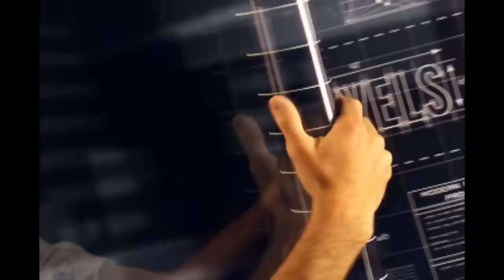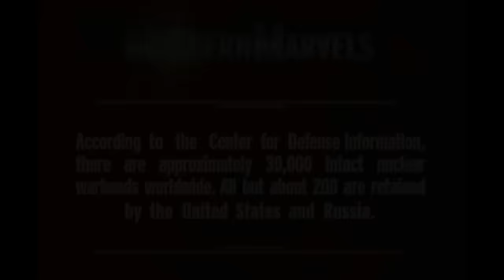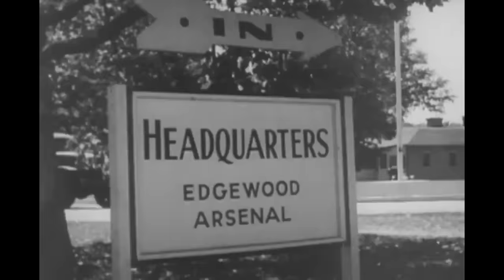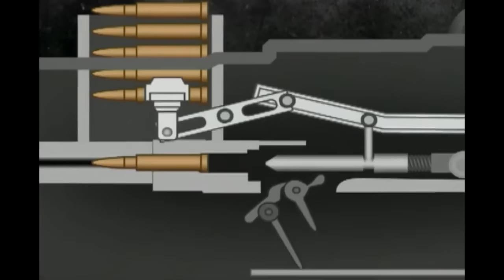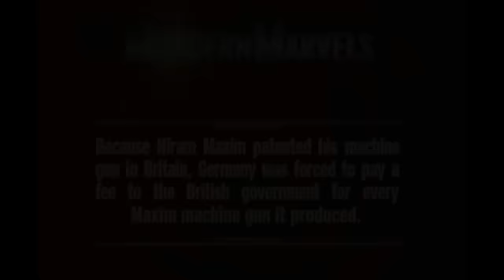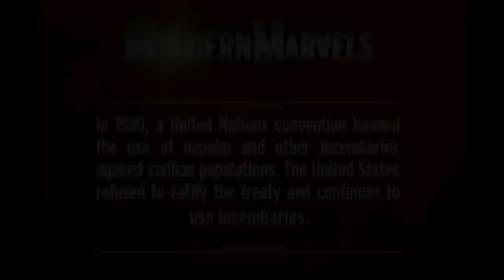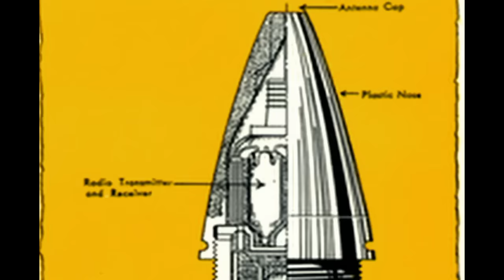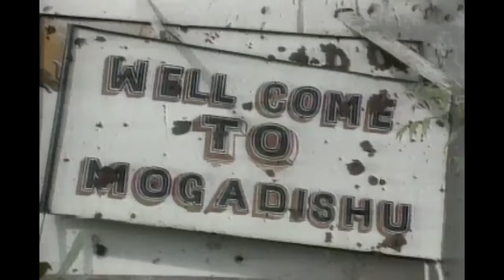Modern Marvels: Deadliest Weapons - Full Episode (S12, E17) | History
Love Modern Marvels? Stay up to date on all of your favorite History shows

We profile five of man's deadliest weapons and the inventors, battles, and dark technology behind their lethality: the Tsar Bomba, the machine gun, incendiary bombs, the proximity fuse, and VX nerve gas in Season 12, Episode 17, "Deadliest Weapons".

Follow Adam Richman as he travels the country and tries the most iconic and forgotten foods of the 1980s. Watch new episodes of Adam Eats the 80s Sundays at 10/9c on The History Channel.

"Modern Marvels" goes beyond the basics to provide insight and history into things we wonder about and that impact our lives.